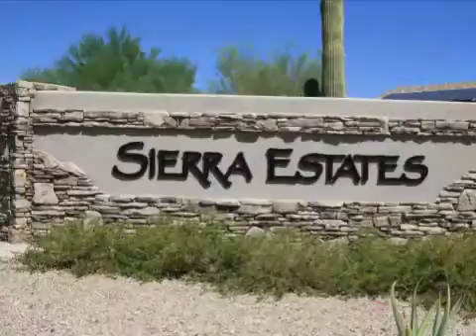Real estate for sale in Mesa Arizona - 4650649